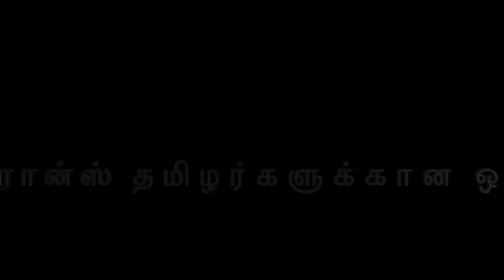கொரோனா கால பிரான்ஸ் செய்திகள் : 30/04/2020 வியாழக்கிழமை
- 3 நிறங்களால் அடையாளப்படுத்தப்படும் பிரான்ஸ் வரைபடம்
- 16- வயதுக்குள் உள்ள பிள்ளையை (la garde d'enfant) பார்த்து கொள்ளும் முறையில் மாற்றம்
- வயதானவர்கள் (ASPA - Allocation solidarité des personnes âgées) உதவி பெறுவது எப்படி ?